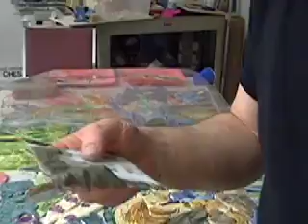Chesapeake Academy Mural Project 2007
The first video I ever made and edited. Shot with an old DV and edited on Imovie and a macbook pro. Documenting a mural project at the Chesapeake Academy in Arnold Md. Now the Severn lower School. Funded by Parents of the school and executed in part by students, parents, faculty and staff of the  school under the direction of myself and Art Teacher Jonnie Friedman. 2007